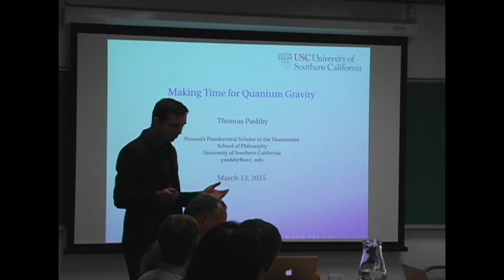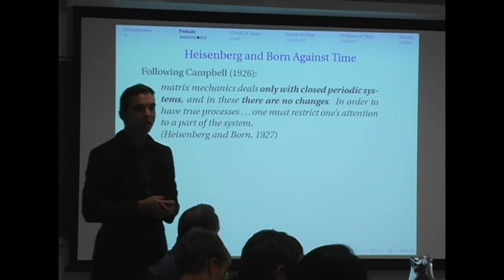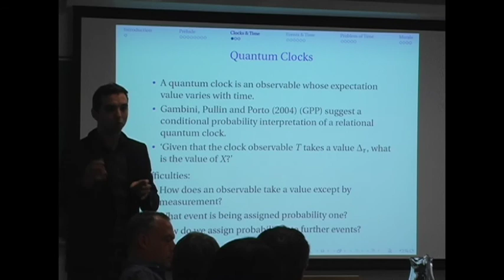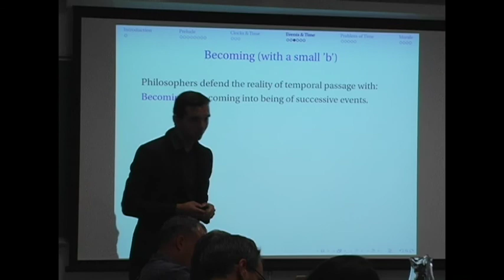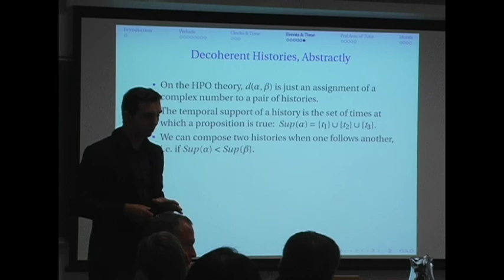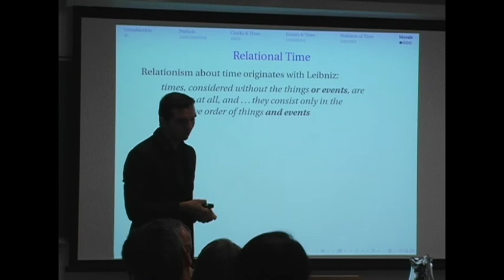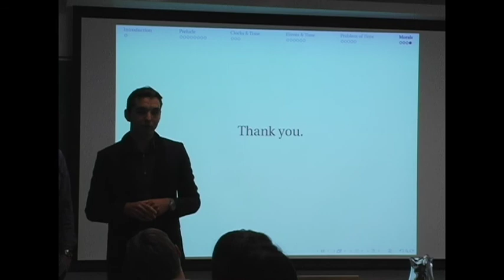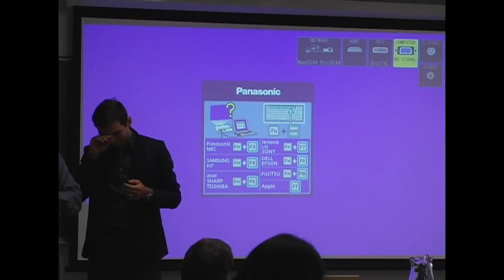Thomas Pashby – Making time for quantum gravity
Thomas Pashby (USC) – Making time for quantum gravity

Abstract:
I argue that the search for an evolutionary parameter to understand the dynamics of a theory of quantum gravity is misguided. Instead of being understood dynamically, at the universal level quantum probabilities must concern histories. In particular, the most promising way forward is to think of quantum probabilities as conditional probabilities concerning (partial) histories, rather than as arising from a decohering dynamical state. This is best exemplified by the generalized HPO formalism of Isham and Linden. Philosophically, this is in accord with a recent move in the metaphysics of time in favor of a deflationary sense of temporal becoming.